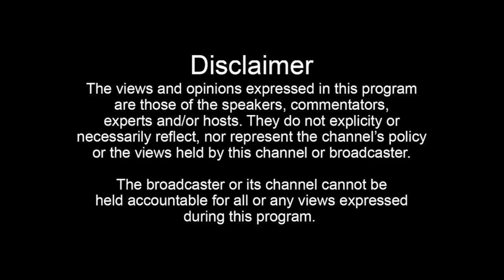PJ Tha Rap Hustla (Part 5): How He Joined Boss Hogg Outlawz, Going to Prison + More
Join the Donnie Houston TV membership to see full interviews early:
PJ tells Donnie Houston how he became a Boss Hogg Outlaw and what led him to going to prison.